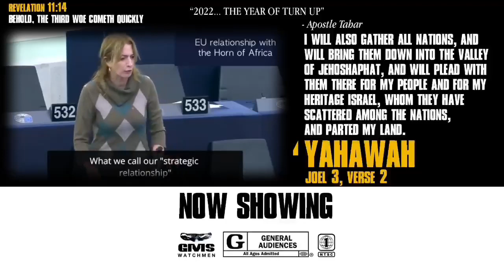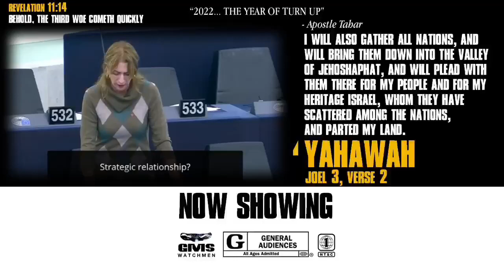JEHOSOPHAT: EU Parliament Member Highlights All Nation’s Military Presence in Middle East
🎥original video: @GMSWATCHMEN